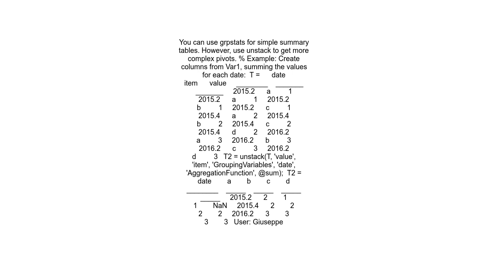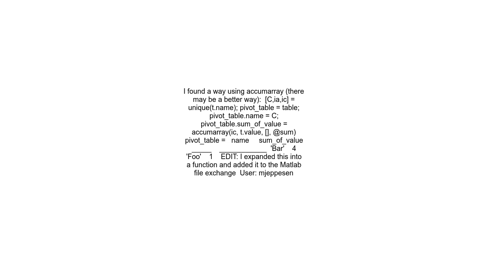How to make pivot tables in matlab from a table